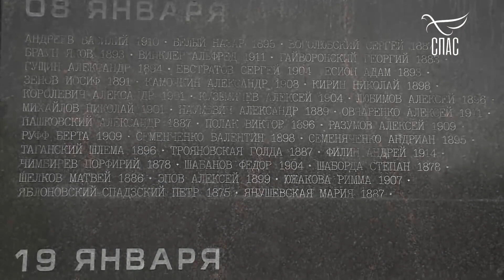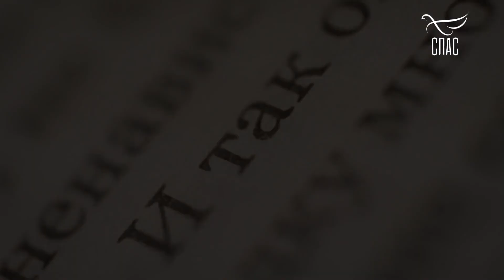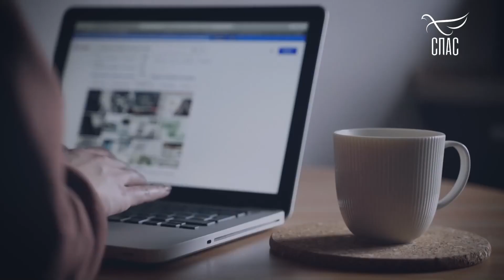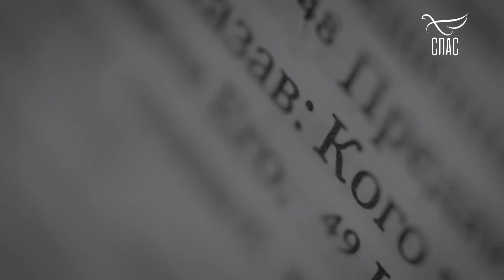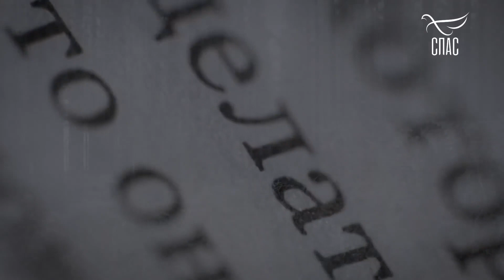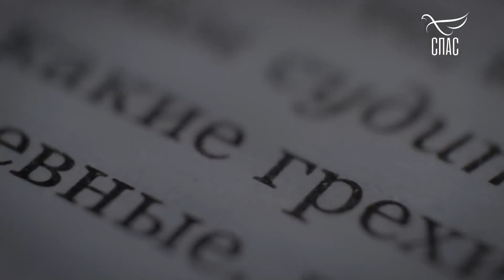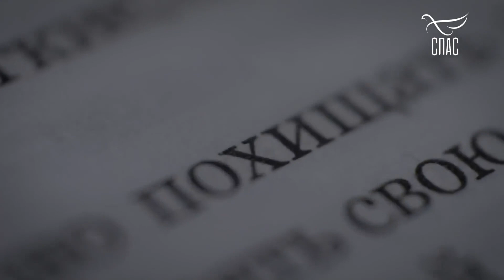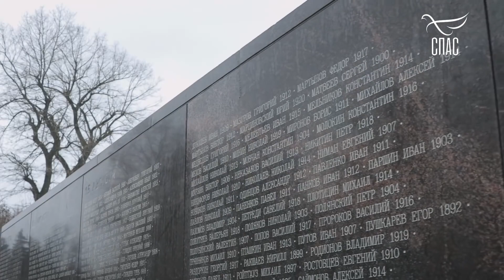ЛЕСТВИЦА 10 СТУПЕНЬ О ЗЛОСЛОВИИ И КЛЕВЕТЕ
Это десятая ступень ЛЕСТВИЦЫ о злословии и клевете.

«Злословие есть исчадие ненависти, тонкий недуг; большая сокровенная и таящаяся пиявица, которая высасывает и истребляет кровь любви», — так начинается десятая глава труда Иоанна Лествичника.

Документальный проект «Лествица» —  это экранизация одного из самых известных аскетических трудов, написанный в VI–VII веках христианским богословом,
 философом, монахом Иоанном Лествичником как руководство по борьбе с грехами и приобретению добродетелей.